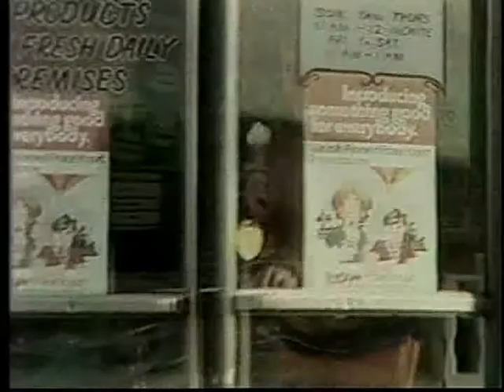LifeStyle frozen yogurt, television commercial (Sid Raymond’s Commercials, no. 93)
May 27, 1977, LifeStyle frozen yogurt, no. 93 in a series of commercials starring Sid Raymond.  See below for more information.